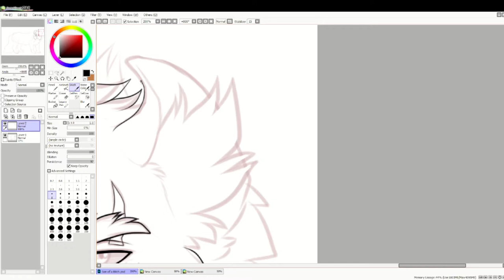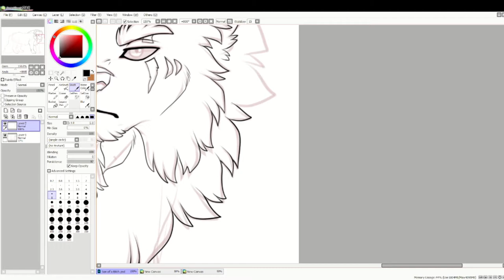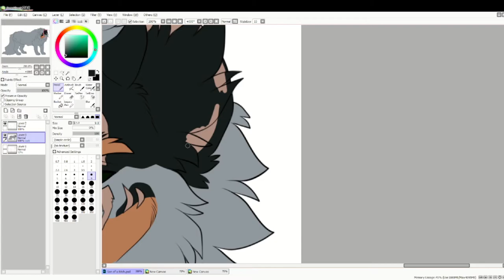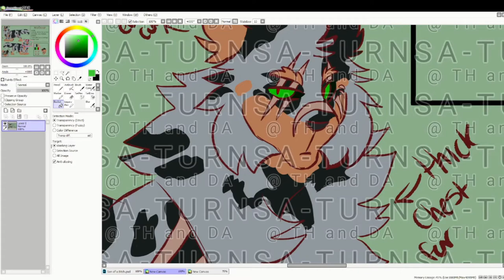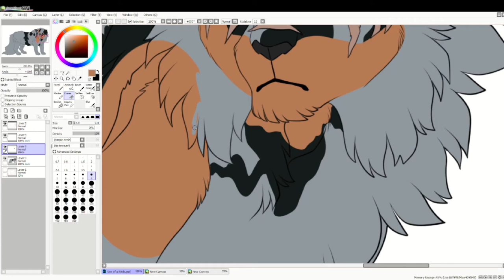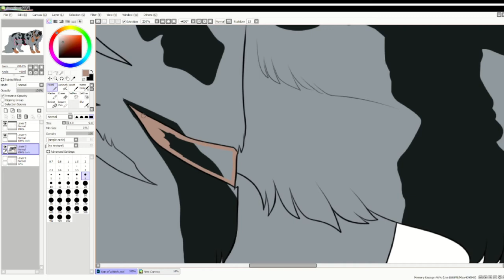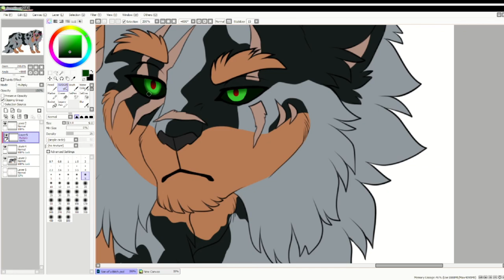Vulture Culture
Commission for Sa-turn on Deviantart!

I do not do requests and I never will. But here is a link to my commission prices:

Characters:  Wolfscar
Programs: Paint Tool Sai, Fire Alpaca, Clip Studio Paint OBS, HitFilm Express
Song: Wires by The Neighborhood, Vulture Culture by Fangclub